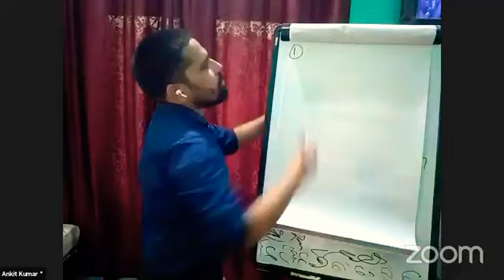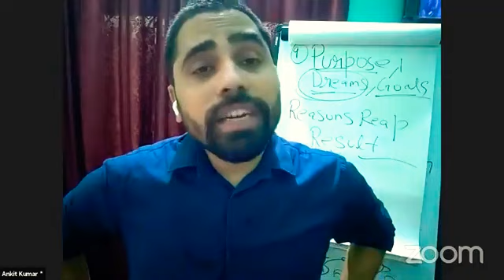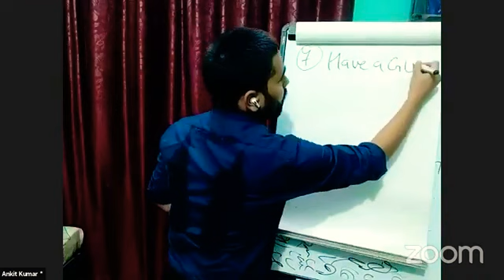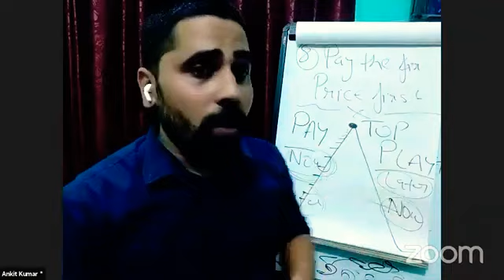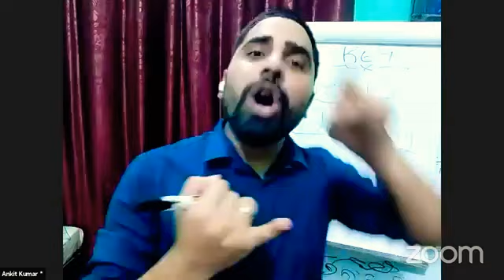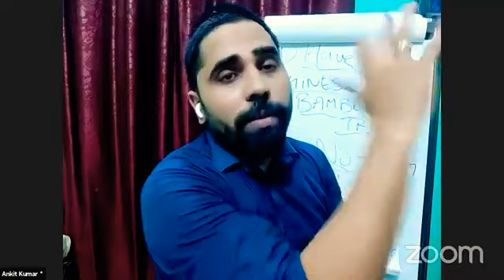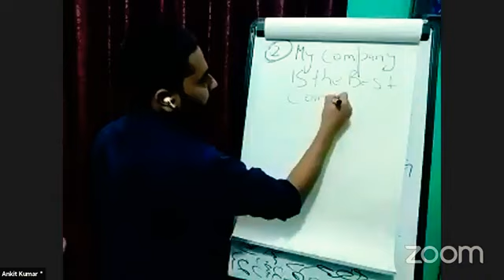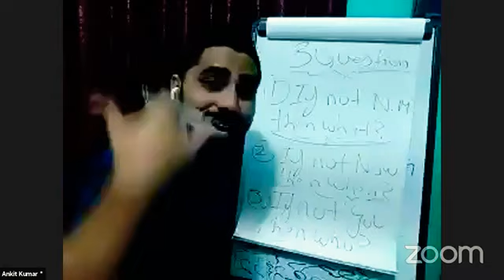DISTRIBUTOR TRANING PROGRAM BY MR ANKIT KUMAR CTC .